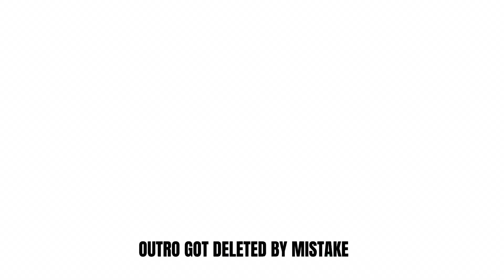FUNNY TROLLING ON THE APP !! ( They jumped me !! )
Should we do a part 2… maybe ?!!😂 ..Anyways were backwoth another BANGER! STOP right now & Subscrbe to the Channel!💕 New videos on the way! Love you Gang.

Cecesworldapperal.com